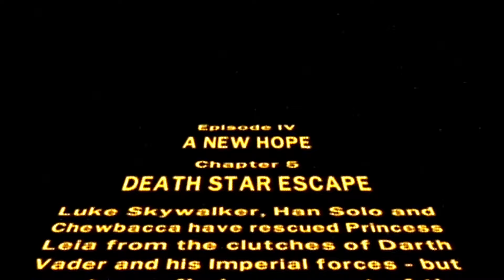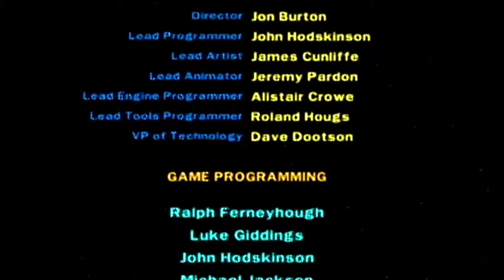Uh oh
Sneaking in didn't go very well.